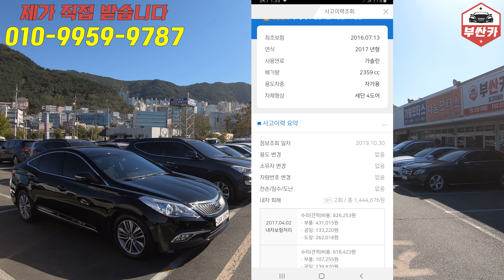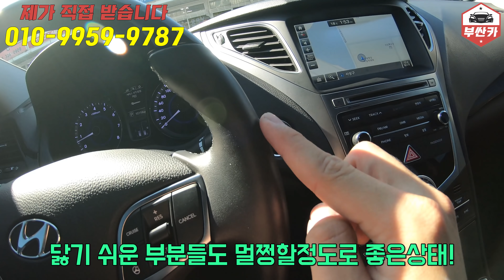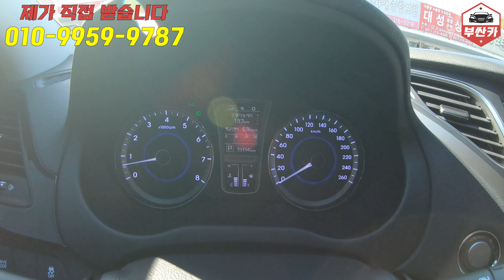그랜저HG 중고동급최저가 먼저 풉니다!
안녕하세요! 부싼카 박진우입니다.
부싼카오픈이후 첫 추천매물 그랜저HG입니다. HG모델중 가장 최신형으로 IG모델 페이스리프트가 확정되고 구형IG매물이 인기가 없어지고 HG가 인기가 많아지고있습니다. 관심있으신분들은 위의 번호로 연락부탁드리겠습니다! 감사합니다!

댓글 참여가 더 나은 영상을 만드는 데 큰 힘이 됩니다.